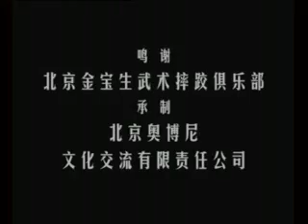SHUAI JIAO AVANZADO part 04